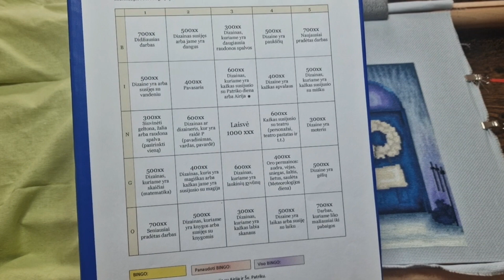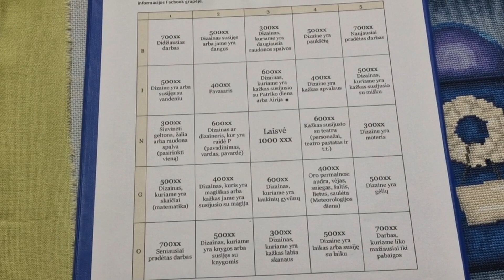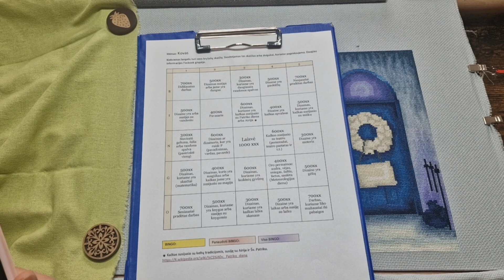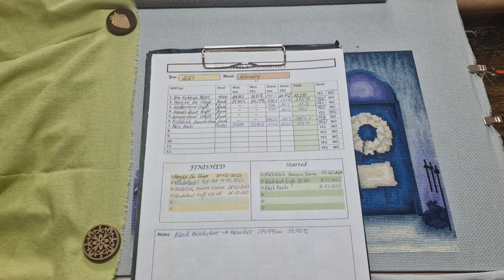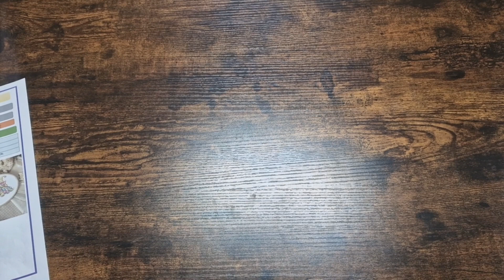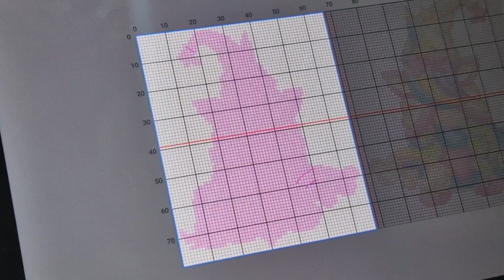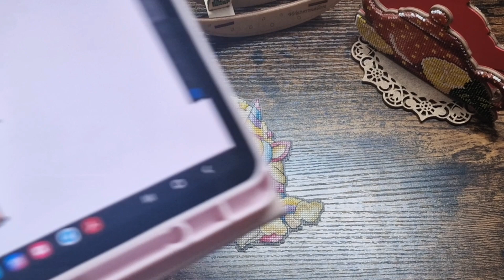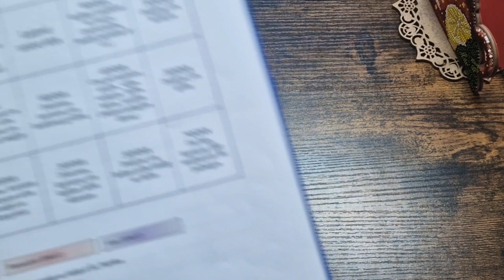203. Lietuviškai. Vasario apžvalga [2023]. Bingo žaidimo pradžia. Keturi pabaigti darbeliai 👏👌